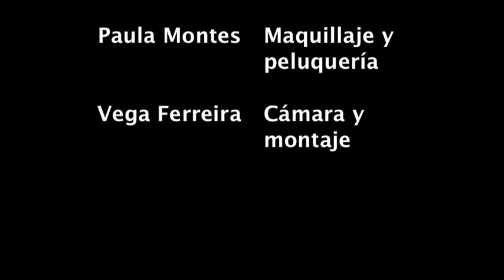Making off - Lourdes Ramirez por Claudia Diaz-Pines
Making off de la sesión a Lourdes Ramirez por la fotógrafa Claudia Diaz-Pines